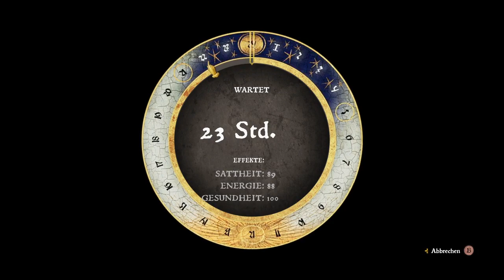Kingdom Come Deliverance (27)